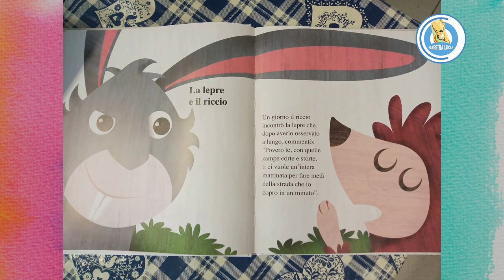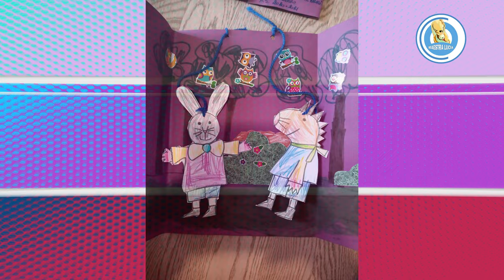THE HARE AND THE HEDGEHOG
Building a small theater